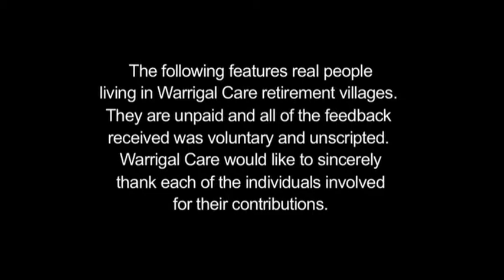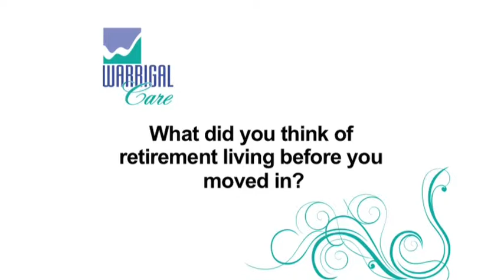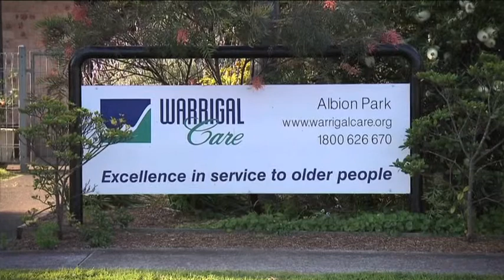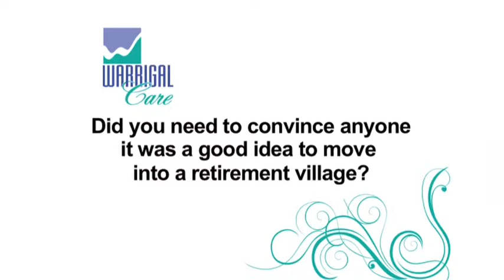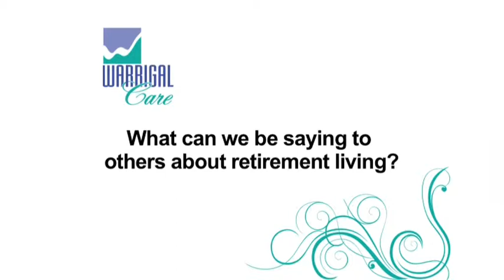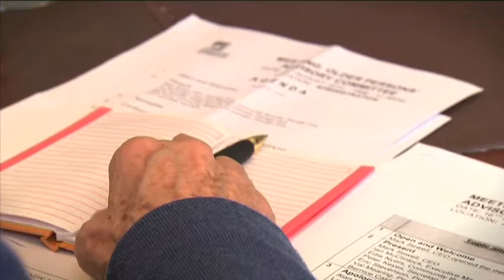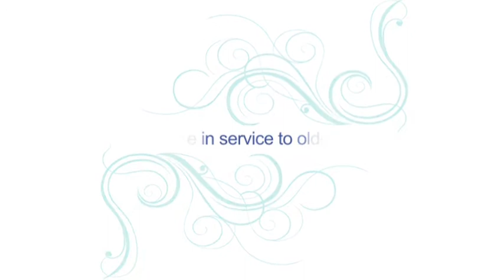Independent Living with Warrigal Care (full length)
This film features real people living in Warrigal Care retirement villages. They are unpaid and all of the feedback received was voluntary and unscripted.  It offers first hand accounts on what it's like growing older, why they each decided to move into a retirement village and what people should consider when making that decision.

Warrigal Care is a not-for-profit provider of services to older people operating in NSW across the Illawarra, Southern Highlands, Goulburn and Queanbeyan. We operate seven aged care homes, seven independent living villages, two day-respite services and three community (home care) services.

Warrigal Care would like to sincerely thank each of the individuals involved for their contributions.

Filming and production by Punch Productions.